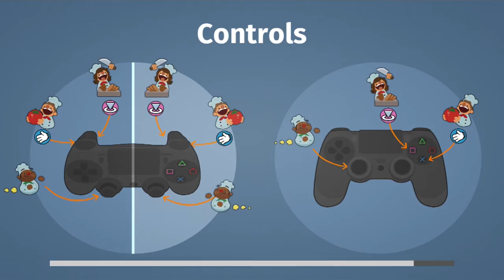Overcooked - Conveyor Belt Orgy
I am cooking with chef moonman. We use teamwork to over come these sushi buffet belts of death.